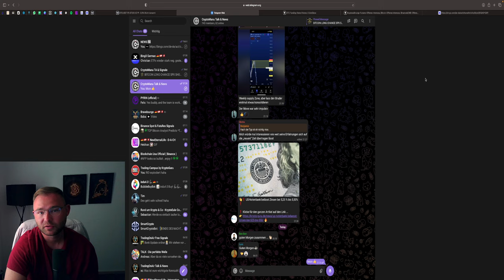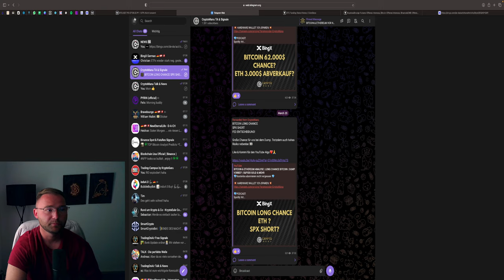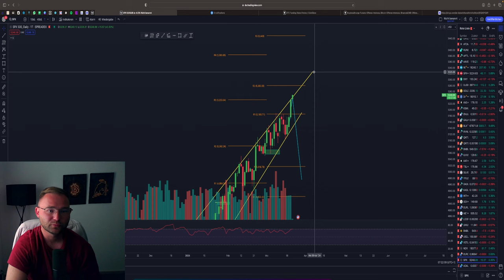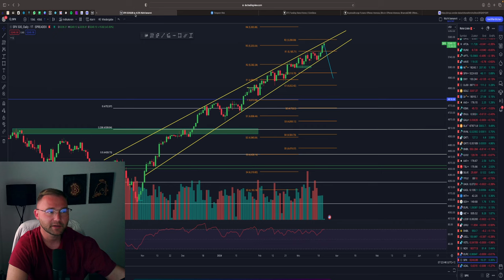BITCOIN & ETHEREUM ANALYSE | LONG UPDATE | SHORT IN PLANUNG | S&P500 GOLD & FOREX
⏱Timesteps:
00:00 Abo, Kommentar & Like nicht vergessen
00:30 Bitcoin
06:00 Ethereum

👉 TRADING LERNEN?
✉️ Geschäftliche Anfragen ✉️